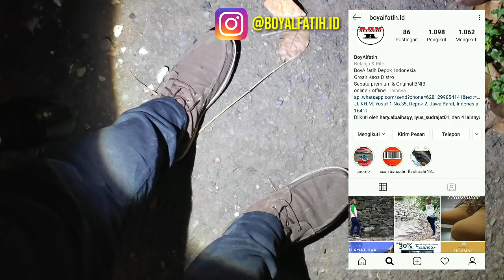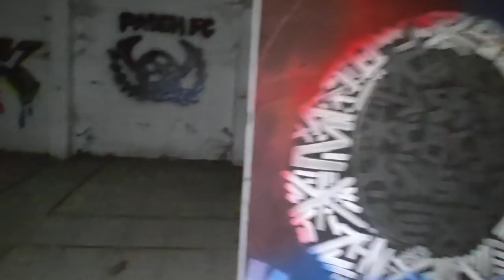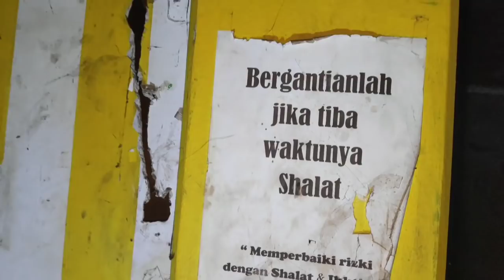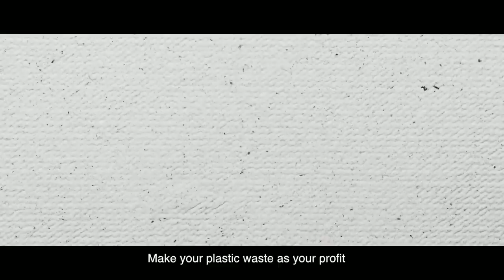RESTAURAN ANGKER TERBENGKALAI !!!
Tonton saja vidionya sampai habis.

Jangan lupa mampir ke ig gw yah di @ricky_lie27

Trimankasih bagi kalian yang setia dan terus mendukung chanel ini, i love you gais. 😍🥰😘